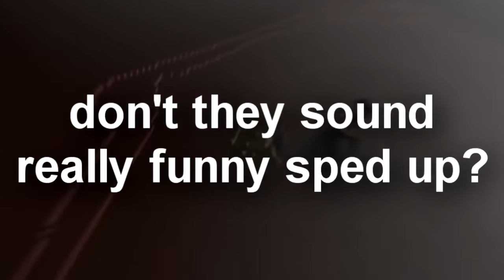Best of Shadow Of Israphel! (ULTIMATE EDITION)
Merry Christmas! Did I get you with the thumbnail? :P